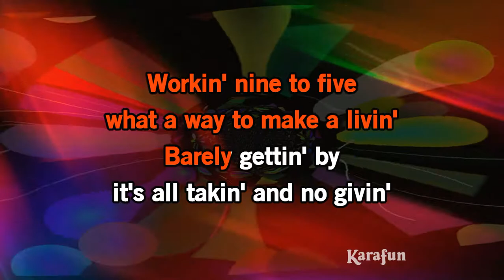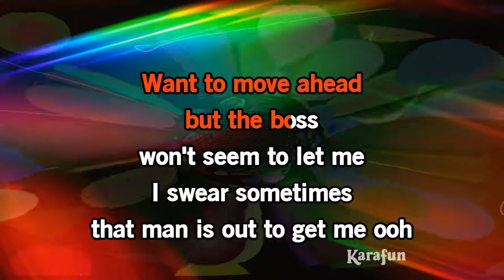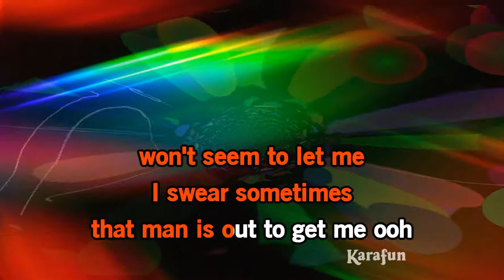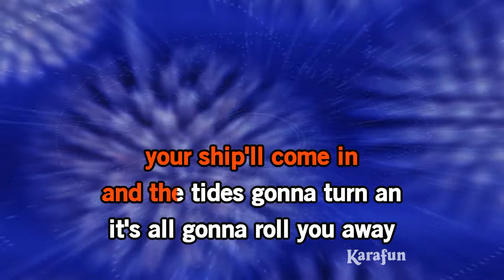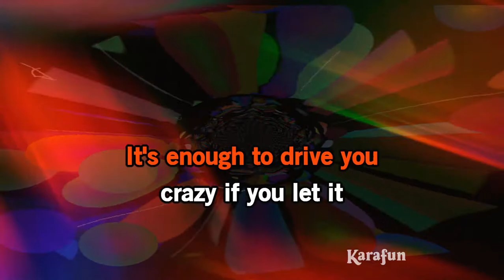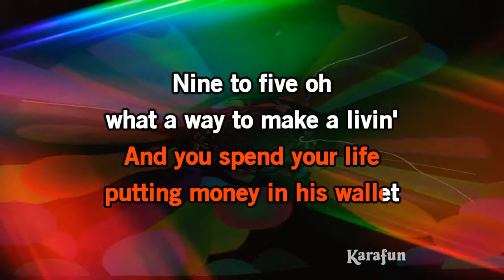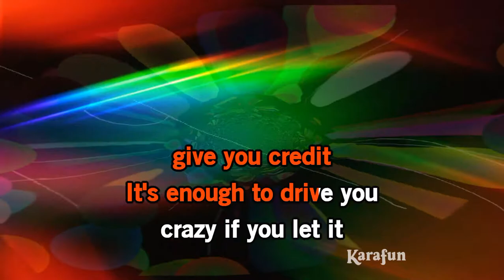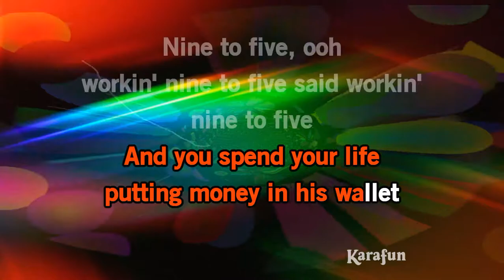9 To 5